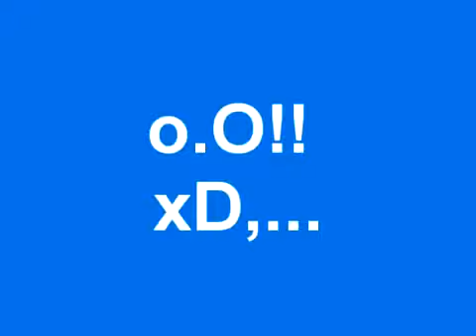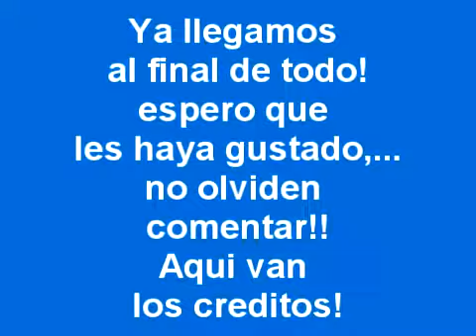Spoof Nº 1 Lion king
este spoof es en español,...!! luego subire uno en ingles para que otros usuarios puedan verlo!! ^^!
besitos,... comenten y disfrutenlo!!